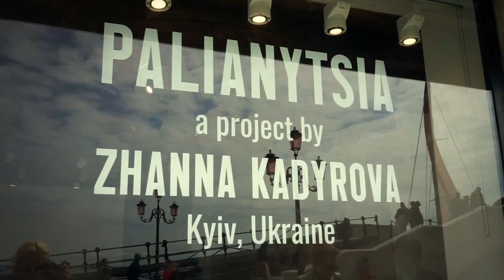Kadyrova’s Palianytsia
Artists Zhanna Kadyrova and Denis Ruban spent two weeks in the basement of their home, hiding from missile strikes and Diversionary Intelligence Groups of occupiers which at that time flooded the suburbs of Kyiv.

When the danger subsided a little, they decided to evacuate to the west of Ukraine. Residents of one of the Transcarpathian villages sheltered them in a picturesque house on a hillside, near the river.

Doing a job that you know and love for the benefit of Ukraine is the best that an artist can offer in the circumstances of war. This is how the “Palianytsia” project was born - a series of objects made of stones carved by a mountain river.

Zhanna sells them to philanthropists and galleries, and with the money she gets, she buys bulletproof vests, walkie-talkies, thermal imagers and other things our soldiers need.

Before sending her "palianytsias" to Venice for the Biennale, Zhanna organizes an exhibition in the village where she now lives, so that the people who gave her shelter would be the first to see her art.